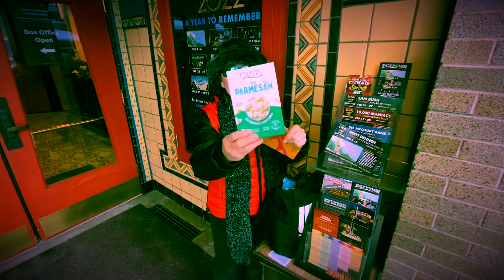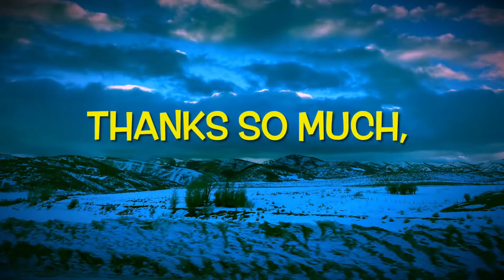2022 Sundance Film Festival Volunteer Package Reveal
Sundance Film Festival 2022! Was soooo excited to volunteer at the historical Egyptian Theater!! Had my days scheduled and all ready to go. Two weeks before Sundance, the festival committee made the SUPER hard decision to shut down the in-person part and make the whole festival online. Covid numbers were just too high, and projected to be dangerously high the week of the festival. I TOTALLY understand!!! But SERIOUSLY sad for the whole Sundance team that has worked SOOOOO hard for the last year, to make the festival super safe, even in the midst of a pandemic. Sad for Park City and the surrounding communities that rely on the income generated from thousands of people coming and spending lots of money!! So, I still came up from Phoenix!! Just tweaking my plans. Helping family and watching the festival movies from the safety of my cousin’s timeshare!! So, planning on re-applying for next year!!! See you all in 2023!!! The show must go on!!! 🎥Thanks Sundance Film Festival Team for the goodie bag and thanks Kenneth Cole for the GORGEOUS jacket!! It’s sooooo soft and I LOVE the colors!!! It’s reversible!!! How fun is that!! Yay for Sundance and Kenneth Cole!! You guys ROCK! 🙂